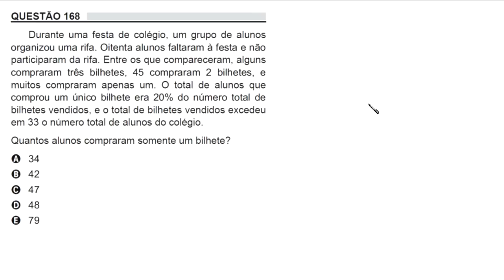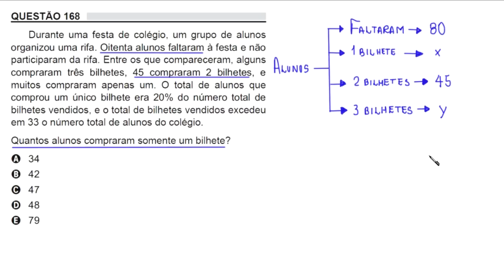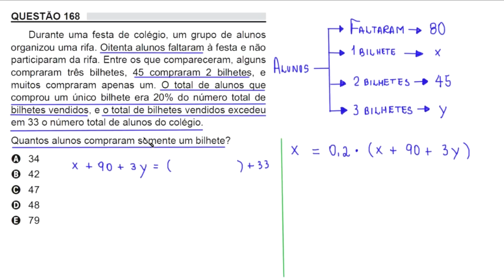ENEM 2018 - QUESTÃO 168 - MATEMÁTICA - PROVA AMARELA - SISTEMA DE EQUAÇÕES E PORCENTAGEM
QUESTÃO 168
Durante uma festa de colégio, um grupo de alunos
organizou uma rifa. Oitenta alunos faltaram à festa e não
participaram da rifa. Entre os que compareceram, alguns
compraram três bilhetes, 45 compraram 2 bilhetes, e muitos
muitos compraram apenas um. O total de alunos que
comprou um único bilhete era 20% do número total de
bilhetes vendidos, e o total de bilhetes vendidos excedeu
em 33 o número total de alunos do colégio.
Quantos alunos compraram somente um bilhete?
A 34
B 42
C 47
D 48
E 79